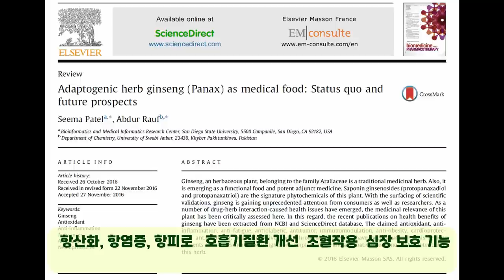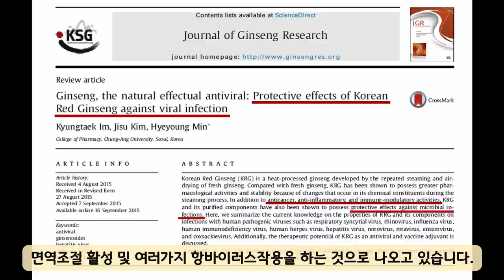면역력에 건강기능식품이 정말로 도움이 될까요? 근거를 알아봅시다.